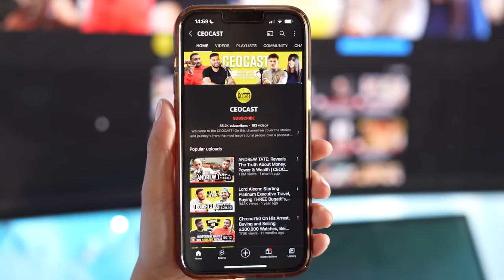CHIAN REYNOLDS: A Relationship WILL Make You Successful | CEOCAST EP. 85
In this episode we are joined by the one and only Chian Reynolds! We talk about everything from what makes relationships successful, how a relationship can make you more successful, and Chian's journey so far. A bit of a different episode as from the norm, however its something that plays a part in all of our lives so sit back and enjoy the episode!